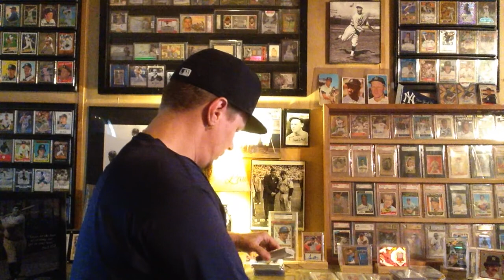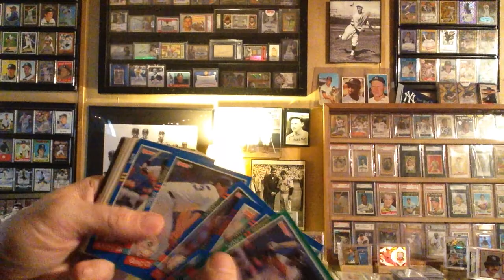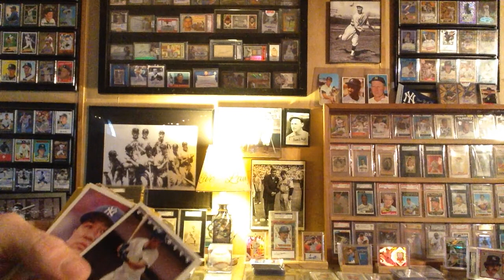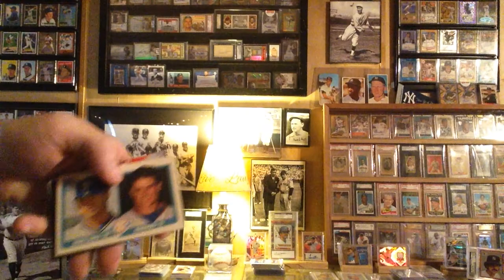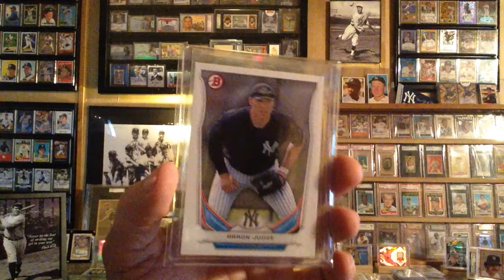A special Judge mail day